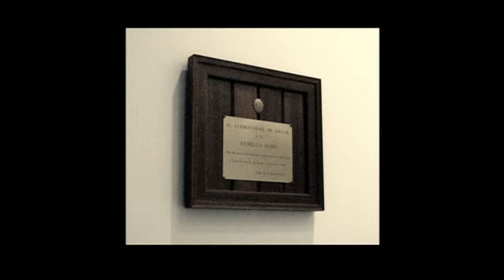Miró en la estación de tren de Soller.wmv